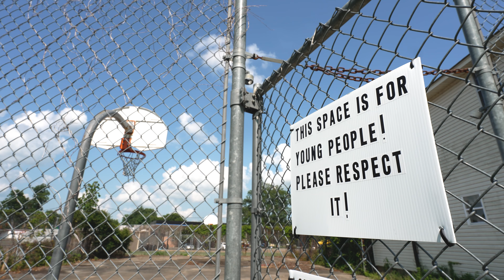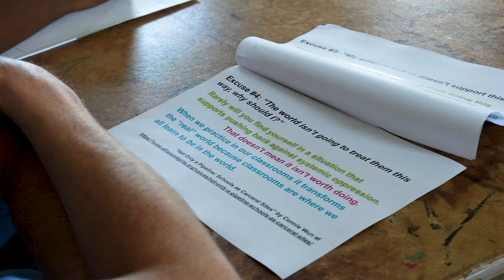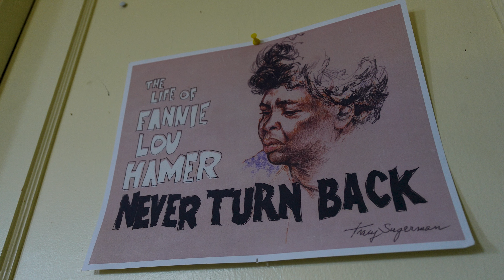The Rosedale Freedom Project | Learning for Justice Educator Fund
The Rosedale Freedom Project (RFP) is an after-school and summer program for middle and high school students modeled after the 1964 Freedom Schools started by the Student Nonviolent Coordinating Committee (SNCC) in Mississippi. RFP was founded after parents, students and educators in Rosedale, Mississippi, learned about the nearby work of the Sunflower County Freedom Project and sought to adapt the program to their community. RFP views “education as the practice of freedom”—in the words of bell hooks—and seeks to create spaces where young people and adults can articulate the terms of their own liberation and act collectively on that vision.

Today, the RFP’s Freedom Fellowship and adult organizing programs support young people, families and community members in building solidarity and critically analyzing local conditions. In struggling for educational justice at the intersections of race, class, gender, sexuality and ability, the RFP facilitates filmmaking, creative writing, theater and visual arts workshops; literacy, math and college prep classes; study groups in community organizing, economics, participatory action research and transformative justice; and other community events.